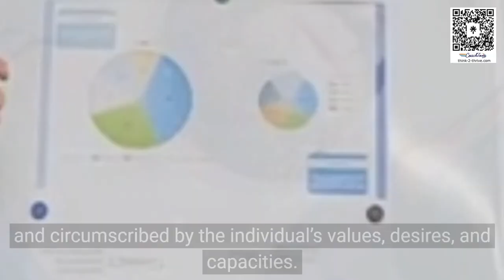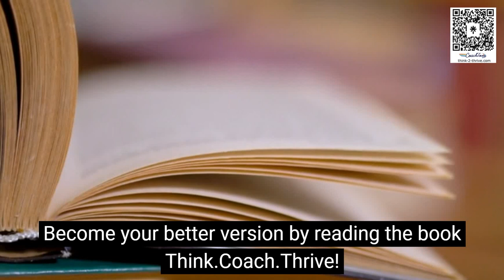Self - Actualising Toward Best Version of Self | Coach Tom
Check this out! Coach Tom shares about “Self Actualising Toward Best Version of Self” in this video!
Follow Coach Tom on these platforms today!